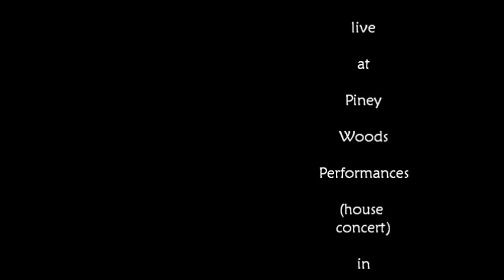Adam Hood performs "Late Night Diner"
at Piney Woods Performances (house concert) in Conroe, Texas on September 4, 2010.